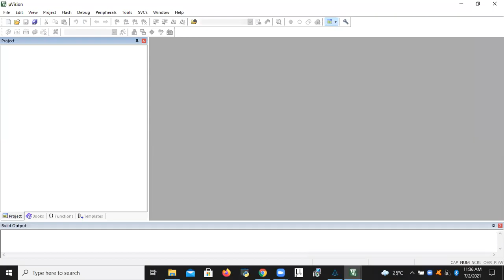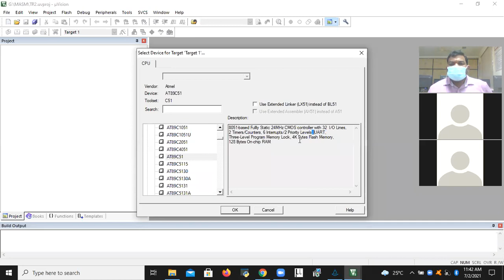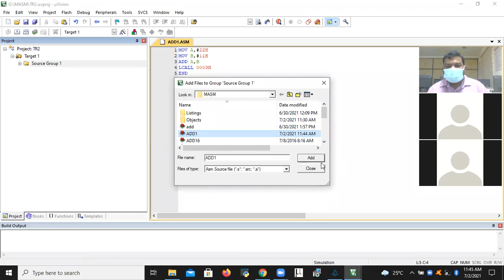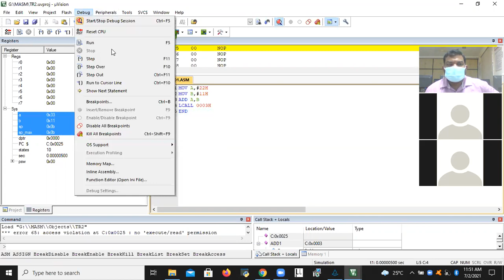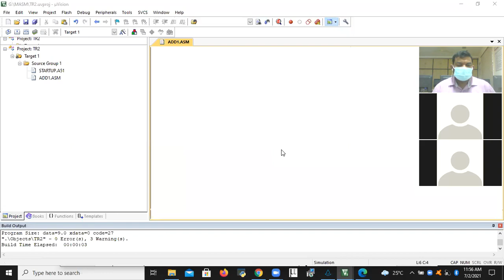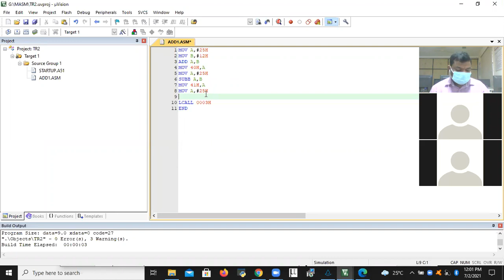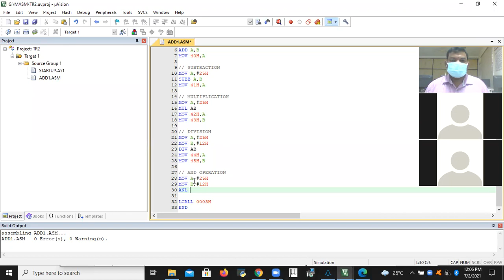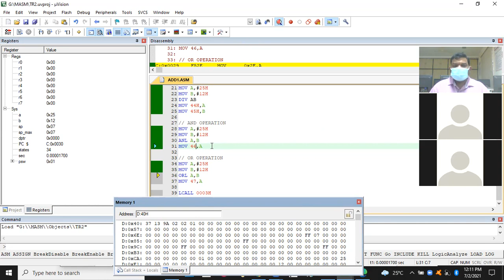ARITHMETIC AND LOGICAL OPERATIONS OF 8051 AND KEIL INTRODUCTION